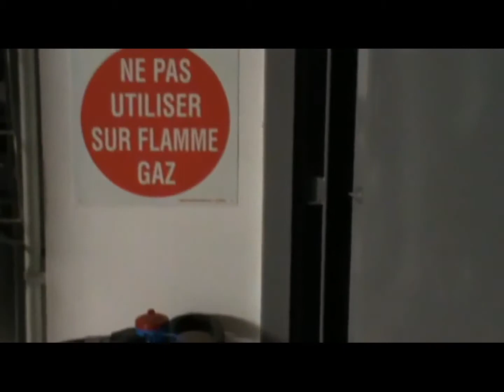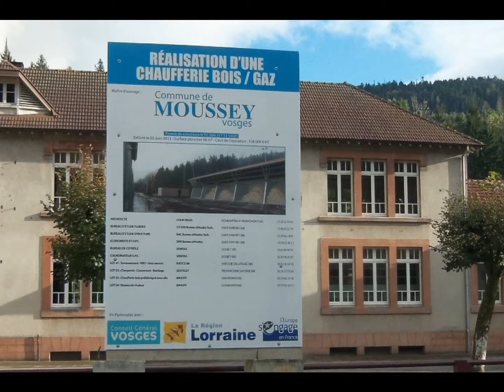Biomasse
Moussey, chaudière biomasse...